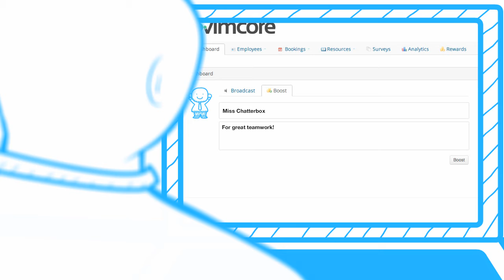Vimcore Infocommercial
Vimcore is an exciting new incentivised health and wellbeing platform. Love where you work.